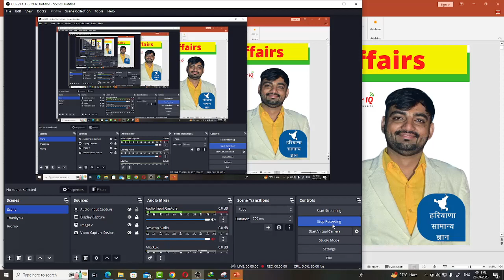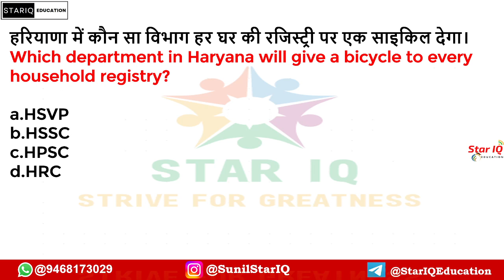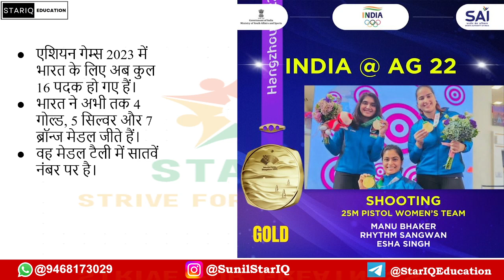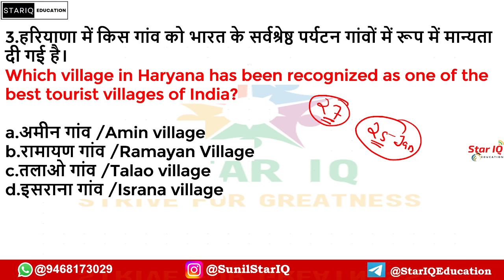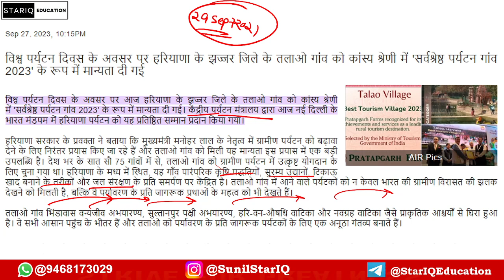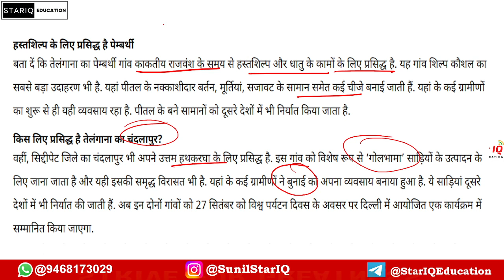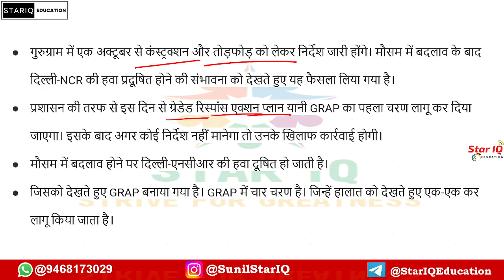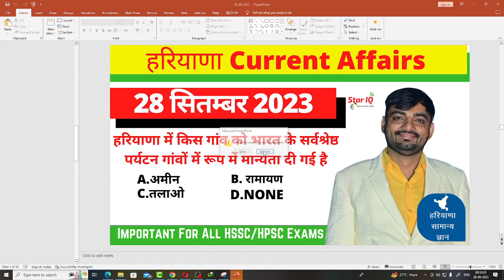Haryana CA # 1183 || 28 September 2023 Haryana Current Affair|| haryana current affairs 2023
Haryana CA # 1164 || 7 September 2023 Haryana Current Affair|| haryana current affairs 2023Star IQ Education Application Link:-